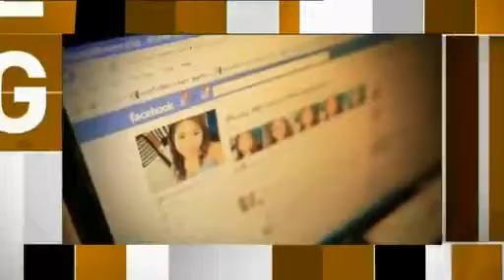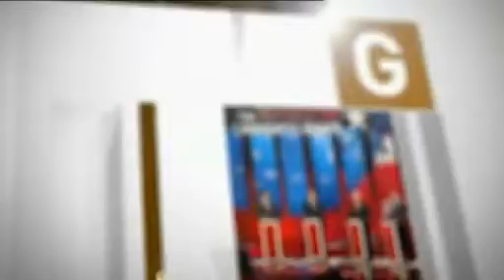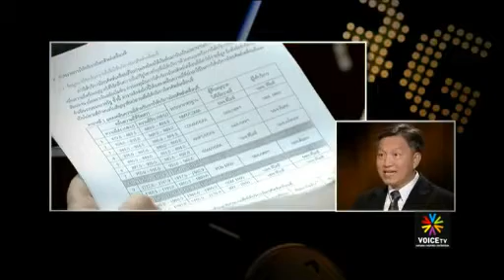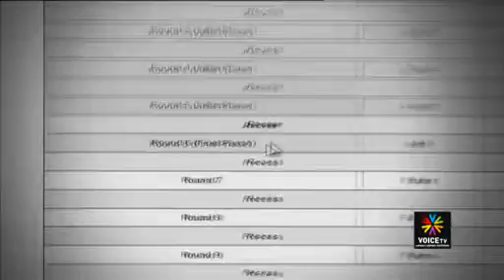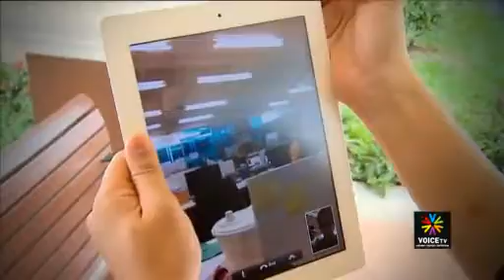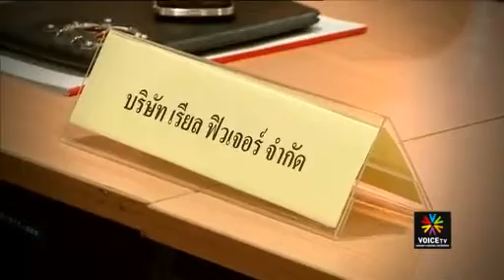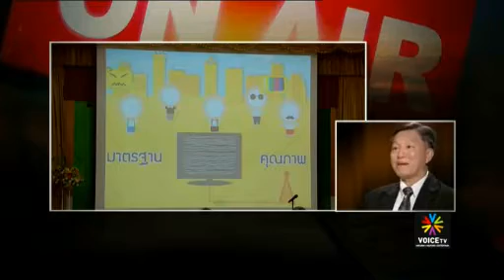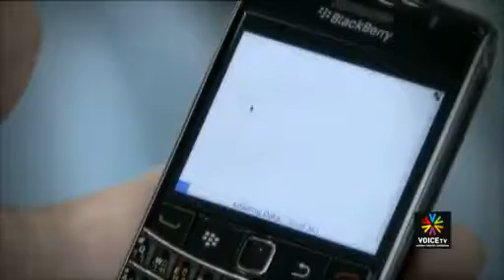เทคโนโลยีโทรคมานาคมไทย บนผลประโยชน์ชาติ intelligence